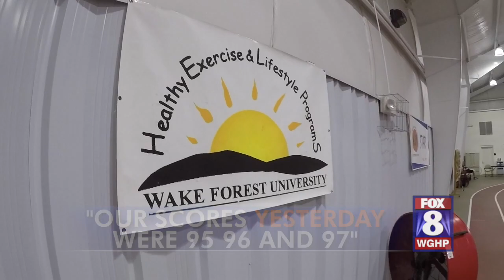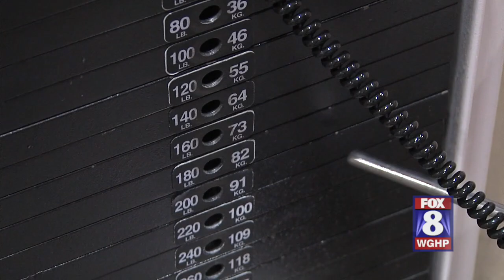99-year-old man still drives and plays golf